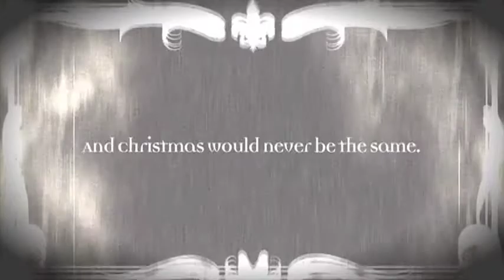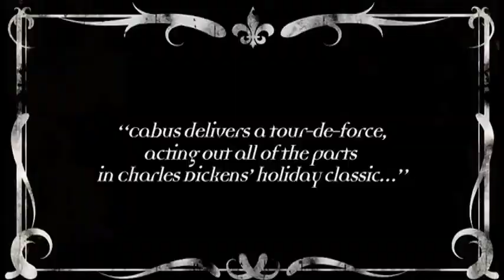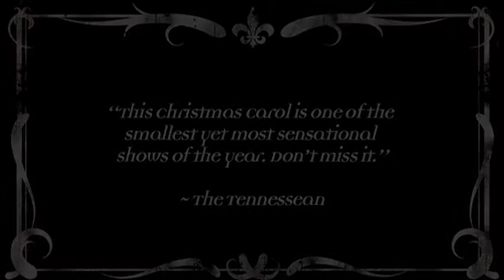CAT A Christmas Carol w/Mark Cabus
Central Alabama Theater's Pro-Mo video for...
A Christmas Carol starring Mark Cabus.